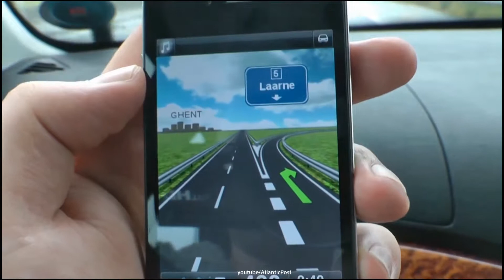Brussels Traveling city crossing channel belgium atomium castle ferry englishchannel